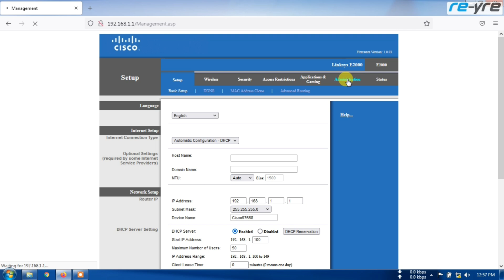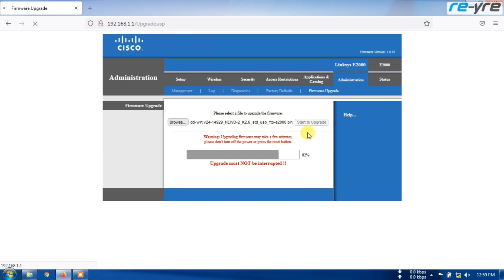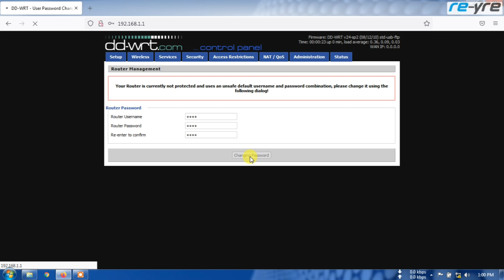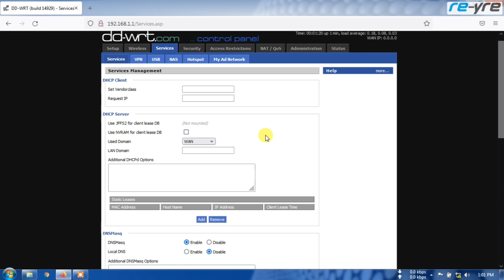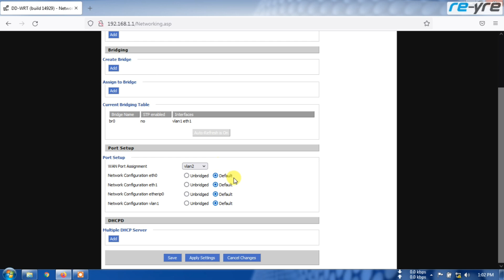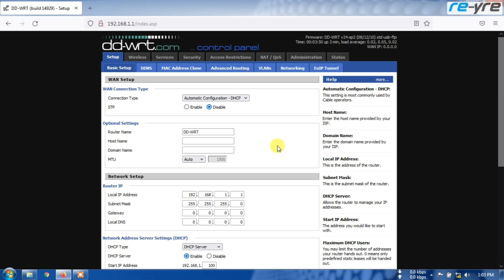Tutorial Upgrade Firmware Linksys E2000 ke Firmware DD-WRT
Sekedar tutorial kecil kecilan aja buat yang pemula yang pengen upgrade linksys ke dd-wrt.